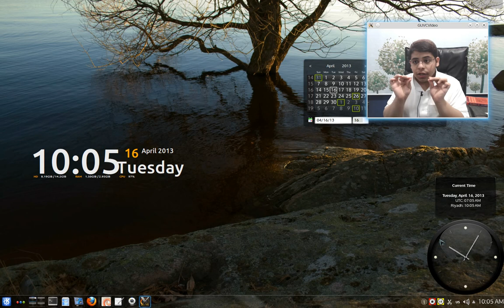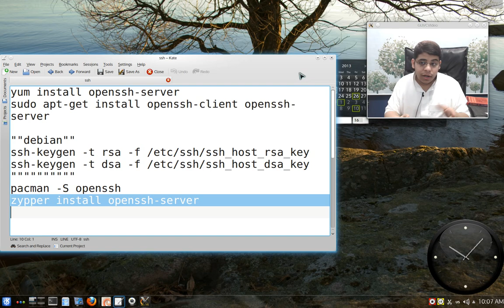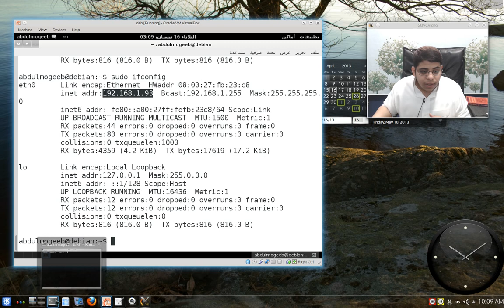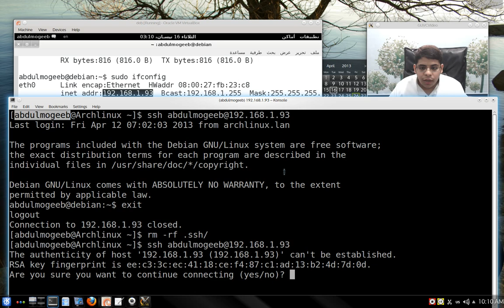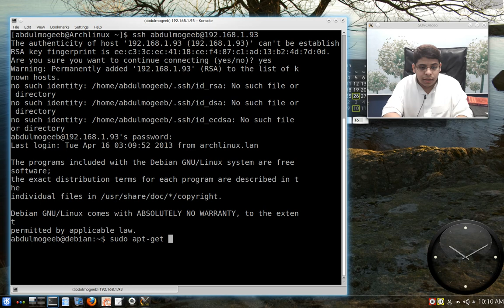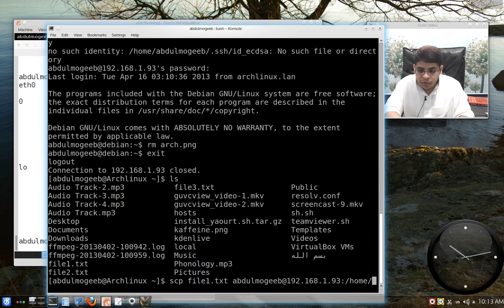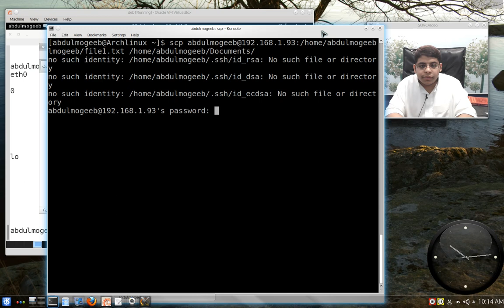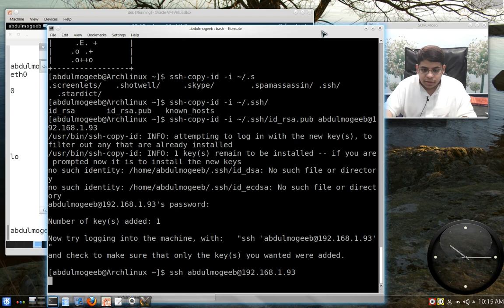الإتصال الشبكي عبر SSH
لتثبيت البرنامج
Fedora
yum install openssh-server

Debian - Ubuntu - Linuxmint
sudo apt-get install openssh-client openssh-server

Archlinux
pacman -S openssh

opensuse
zypper install openssh-server

انشاء مفاتيح الاتصال في دبيان
""debian""
ssh-keygen -t rsa -f /etc/ssh/ssh_host_rsa_key
ssh-keygen -t dsa -f /etc/ssh/ssh_host_dsa_key